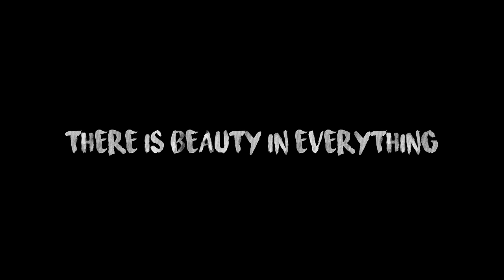Guernsey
Filmed in Guernsey & Sark, Admiring some of the beauty in both islands.

Recorded from an iPhone 11 Pro and a DJI Mavic Pro, testing the cameras out to see what cinematic footage can be achieved.